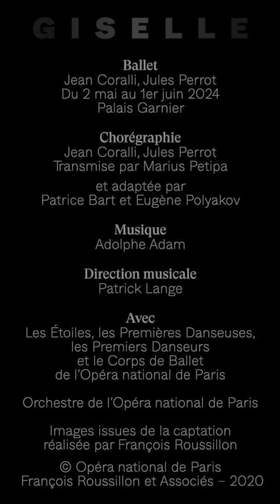[TRAILER] GISELLE de Jean Coralli et Jules Perrot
Tutus vaporeux, pointes, gaze blanche, tulle : Giselle marque l’apogée du romantisme. Dans un paysage bucolique, une jeune fille meurt d’amour et se métamorphose en esprit qui hante la forêt. Recueillie par les Wilis, elle entre dans un monde immatériel où la danse est le langage de l’âme.

Son amant Albrecht, éperdu, poursuit ce fantôme au risque de sa vie. Les ballerines, par leur présence aérienne, se jouent de lui autant que de la pesanteur. Couverte de brume, la scène laisse place à des visions spectrales magnifiées par la musique envoûtante d’Adolphe Adam.

Créé à l’Académie royale de Musique le 28 juin 1841, le ballet voyage en Russie et disparaît du répertoire avant son retour en France en 1910. C’est aujourd’hui dans la version de Patrice Bart et Eugène Polyakov, fidèle à la chorégraphie originelle de Jean Coralli et Jules Perrot, que le ballet continue de nous offrir sa magie.